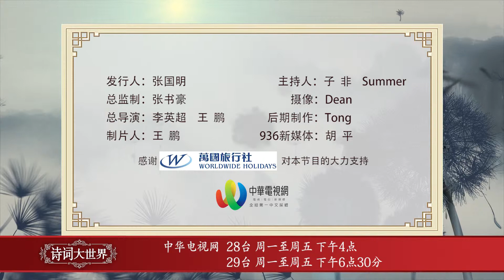《诗词大世界》第九季 第十二期 Part2 | 新西兰华人电视 World TV